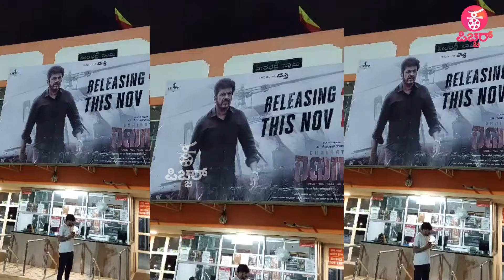ಶಿವಣ್ಣನಿಗೆ ಅಣ್ಣಾವ್ರ ಆಶೀರ್ವಾದ | Bhairathi Ranagal Release Celebration| ShivarajKumar |Geetha|Narthan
ಶಿವಣ್ಣನಿಗೆ ಅಣ್ಣಾವ್ರ ಆಶೀರ್ವಾದ |  Bhairathi Ranagal Release Celebration | ShivarajKumar | GeethaShivarajkumar | Narthan

Concept & Execution : Praveen Ekantha
Reporting & Programming : Ravee Sasanoor, Kavya Krishnamurthy
Camera : Kiran, Arjun, Santhu Madanahalli , Arun, Harish.v
Editing ‍& Graphics: Shashu Kshatriya, Uday MS, Mahesh M Naidu, Mahantesh C
PRO: Sumanth B L
Production : Praveen Ekantha Media Solutions

Director Narthan Exclusive Interview
Narthan Interview
Bhairathi Ranagal Director Narthan Interview